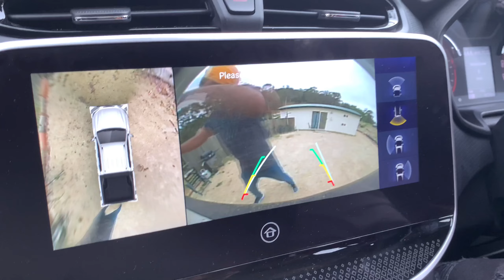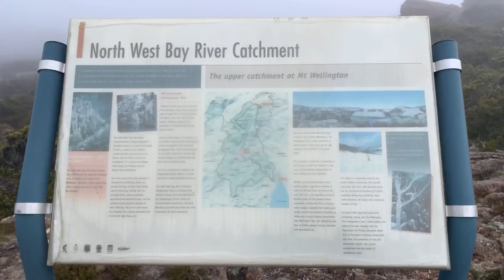Man vs wild ( best place to visit in Tasmania) episode-3 international students in Australia 🇦🇺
habits,learning,amazing teachers,education,p_vid=news-45196089